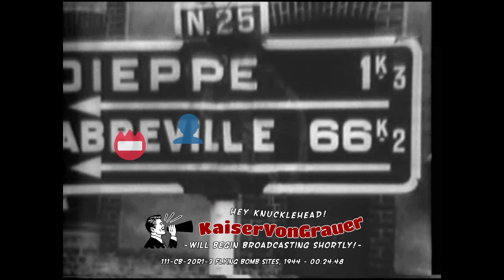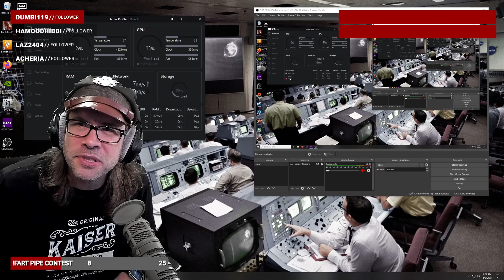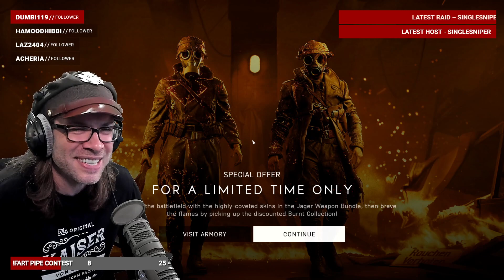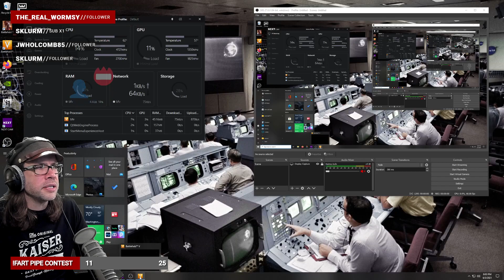Battlefield V with KaiserVonGrauer: The Hole Dang Show! Pilot Flying Planes!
TIMECODES:
0:00 Intro
6:05 Panzerstorm
28:18 Provence
1:02:16 Twisted Steel
1:34:08 Panzerstorm
1:56:31 Provence
2:29:44 Fjell 652